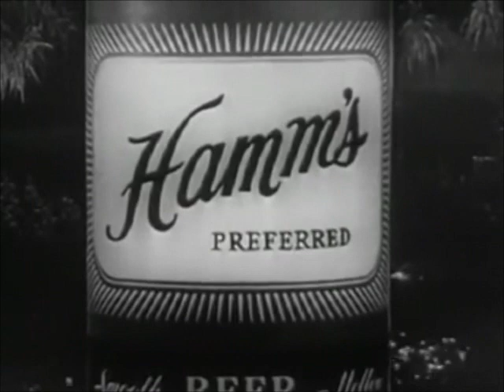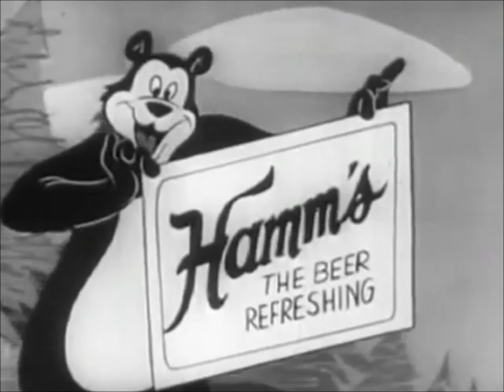Hamm's Beer Commercial Land of Sky Blue Waters Song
Here is the classic Hamm's Beer commercial with the classic song and of course starring .the bear !!